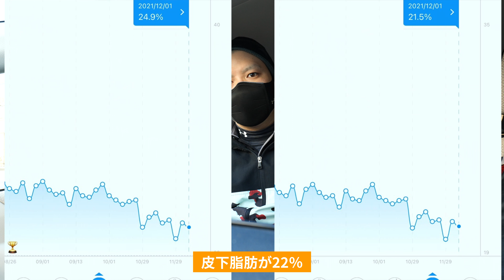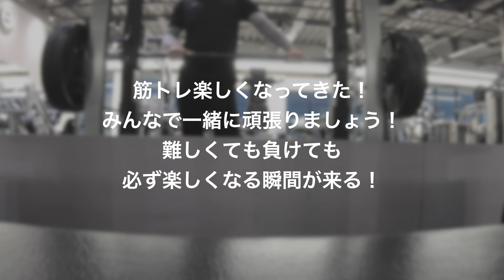デブイログ＃23 ベンチプレス覚醒なんだけども。25キロ減量で気をつけたことをまとめてみた！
子どもをおんぶしたい…から始まったYouTubeチャンネルです‼️
柔道整復師の国家資格を持つ、ほりかわ【通称:でぶ】がお届けしてます。
気づけばダイエットのためにトレーニングをしたり、子どもと散歩したり、料理をしたり、たまに本業である柔道整復師っぽいことをしてみたり。
これからも興味を持ってもらうために新しいことにチャレンジし続けます！札幌市西区琴似周辺によく出没します🏃‍♂️💨よろしくお願いいたします！

瀬戸弘司様の影響でガジェットが大好きな林檎信者【Apple信者】なデブである

ドリキン様の影響でVLOGが大好きなデブである。

竹脇まりな様の影響でダイエットに目覚めかけているデブである。

吾輩はデブである。

📷Instagram【@sugatubegram】

📘Facebook【すがちゅーぶ@sugatubechannel】

🐦Twitter【すがちゅーぶ＠debu_sugatube】

🐦Twitter【ほりかわよしと】

▲BASE▲【POT BELLY 】すがちゅーぶで使いたいものをデザインしました‼️BASEにてショップ展開中です🐝

SNS不定期更新しております‼️こちらもチェックお願いします🐽

ご質問、お便りはこちら！

URLをクリック（触って）いただけると直接ページに飛びます！見に来てくださいー！

音源
ART list様

映像素材
ArtGRIT様